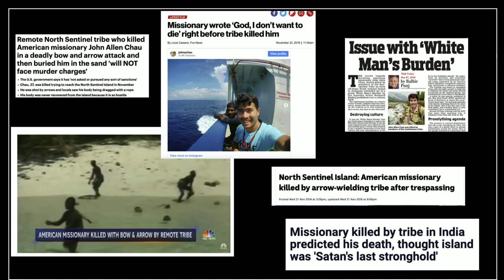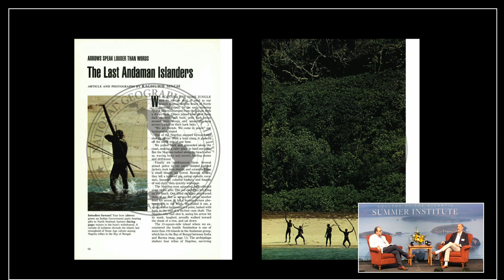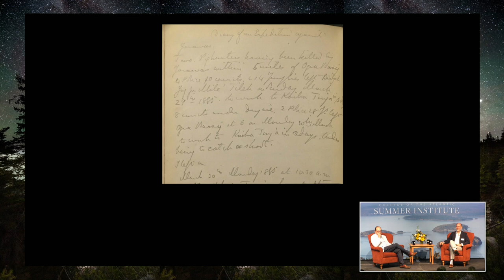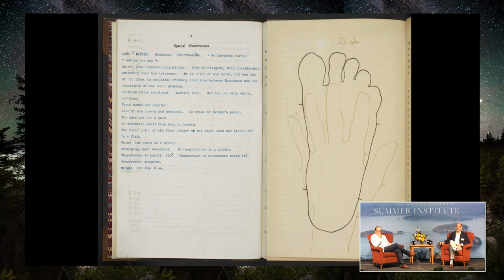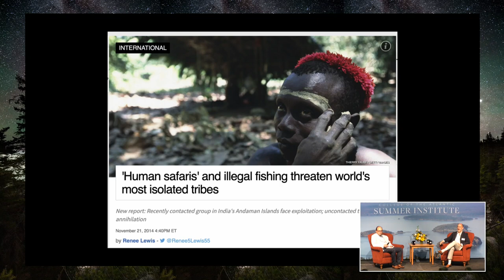2023 Summer Institute - North Sentinel Island: Isolation and the Human Desire for Connection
Adam Goodheart, the Hodson Trust-Griswold Director of the Starr Center for the Study of the American Experience, speaks with Ted Widmer, director of the Humanities Lab at the Macaulay Honors College of the City University of New York, about North Sentinel Island, human isolation and connection, as part of College of the Atlantic’s 2023 Summer Institute: Reimagining Exploration.